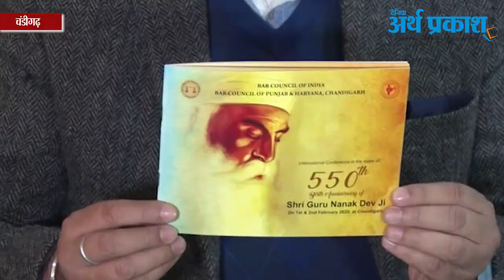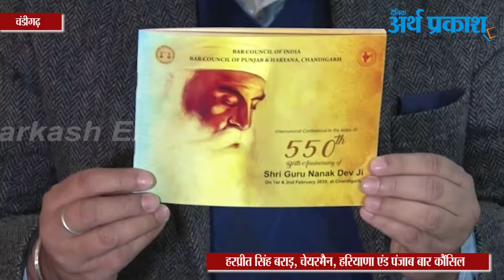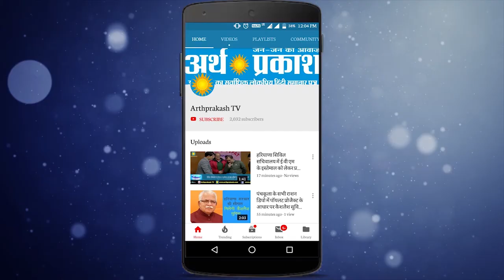चंडीगढ़ में 1 फरवरी को होगी गुरु नानक देवी जी की फिलॉस्फी पर अंतराष्ट्रीय कांफ्रेंस